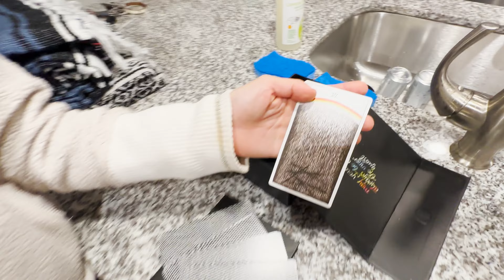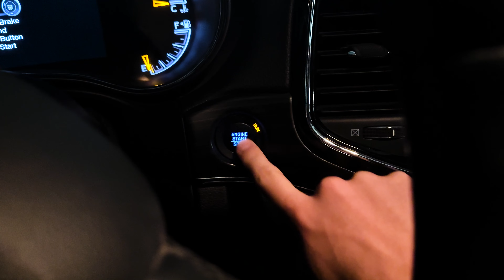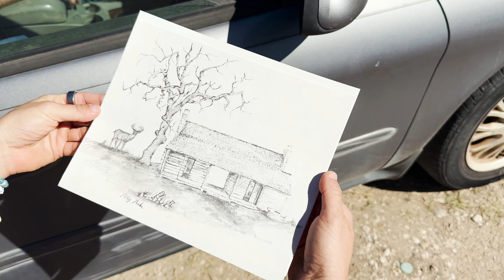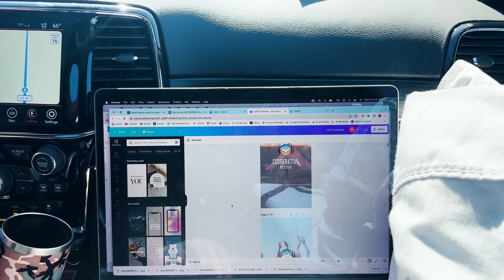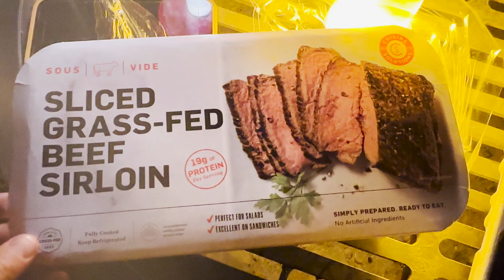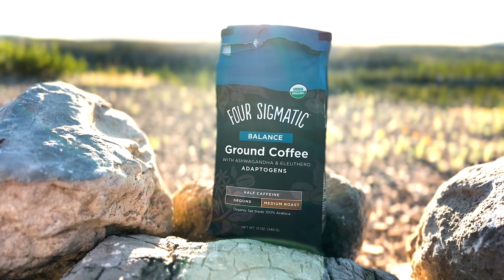Yurt Camping In Big Bend National Park | Cinematic DJI Mini 3 & iPhone 14 Pro Max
Traveling to Big Bend (Terlingua, TX). Discovering the unknown. Navigating burnout & anxiety.

Terlingua, Texas
Terlingua Ghost Town
Emory Peak

Also contains footage of Grand Jeep Cherokee.

•Shot on DJI Mini 3 & iPhone 14 Pro Max

Christopher Linkenbach Video Production
Licensed Part 107 Commercial Drone Pilot